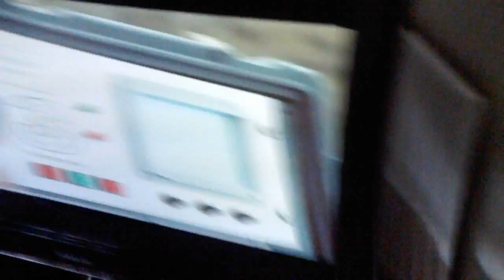170 seconds in the mind of Chelsea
this is what happened when i gave her my camera for 10 mins...